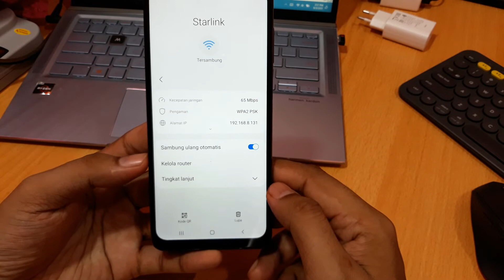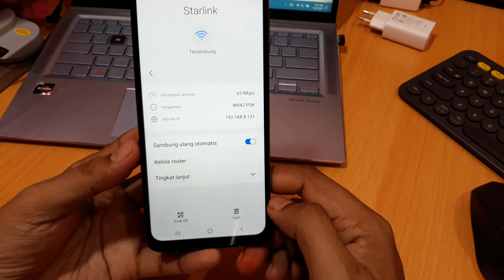Cara Melihat Barcode Wifi di Samsung A10s